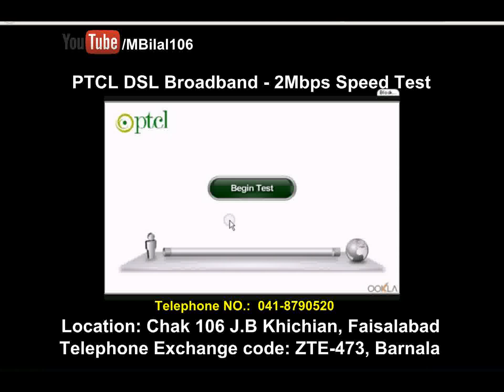PTCL DSL Broadband Internet Speed Test of 2Mbps, Location: Khichian, Faisalabad